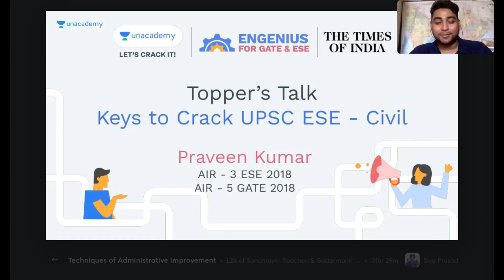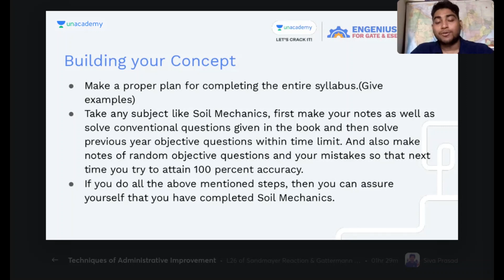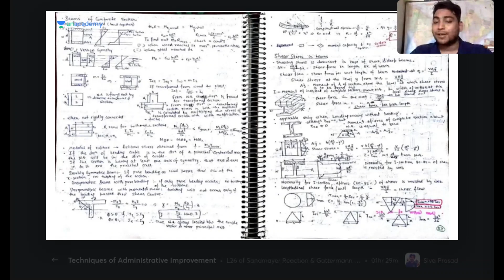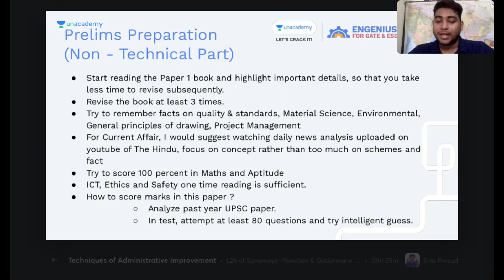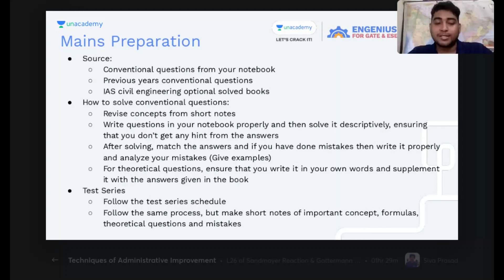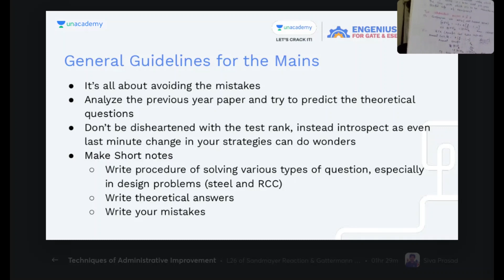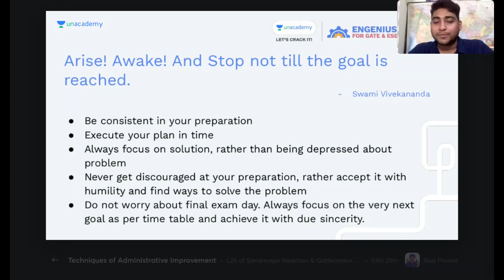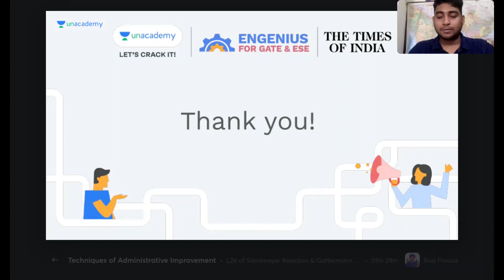Key to Crack UPSC ESE- Civil | Praveen Kumar [AIR 3 (CE) - UPSC ESE 2018]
Join Praveen Kumar AIR- 3 (CE)- UPSC ESE 2018 in this Topper's talk session where he will discuss on the topic- Key to Crack UPSC ESE - Civil.

1. 00:58 Strengthing the foundation
2. 6:02 Building your concepts
3. 9:26 Importance of Planning
4. 13:23 How to prepare for ESE prelims (Technical Part)?
5. 20:41 How to prepare for ESE prelims (Non-Technical Part)?
6. 32:14 How to attempt ESE Prelim Paper?
7. 33:54 How to prepare for ESE mains?
8. 42:00 General guidelines for ESE mains
9. 50:15 how to attempt ESE Mains Paper?
10. 51:24 How to prepare for Interview